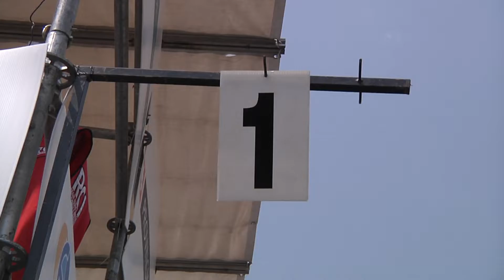2012 - CAMPIONATO ITALIANO Esordienti 1 anno